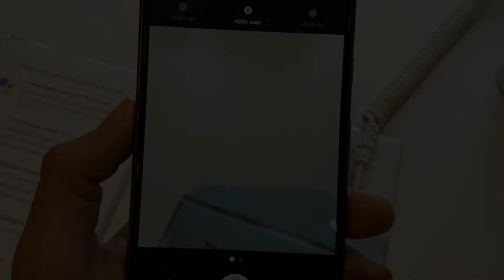Google Pixel XL in black colour! | For new customers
Black Pixel for the customers who want to buy it in black colour.